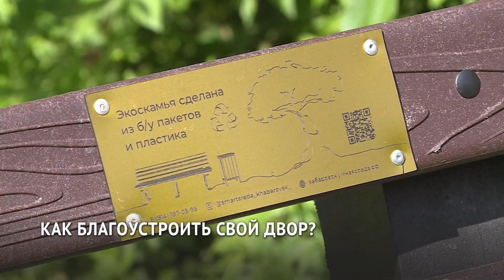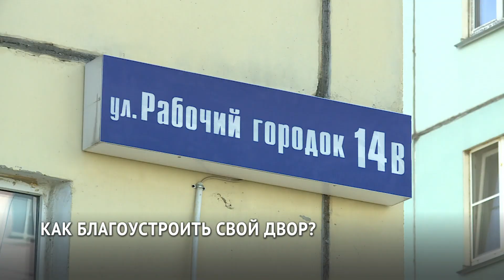Как благоустроить свой двор в Хабаровске? / ТОСы, Лучший двор, лучший подьезд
Жить в комфортной среде желает любой человек. Но нередко бывает так, что территория жилого дома в ужасном состоянии или на ней ничего нет. Для исправления ситуации в Хабаровске сейчас действует множество механизмов — «1000 дворов» и другие федеральные программы, ТОСы и городские конкурсы.